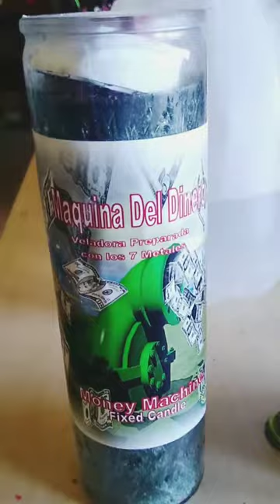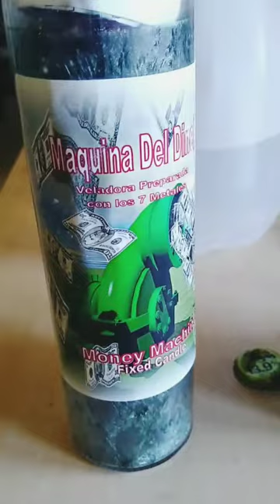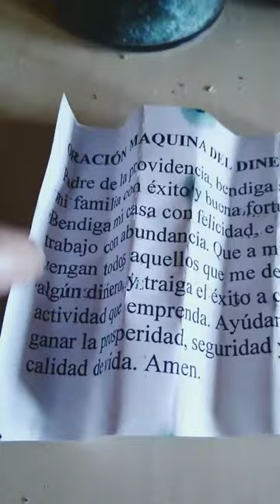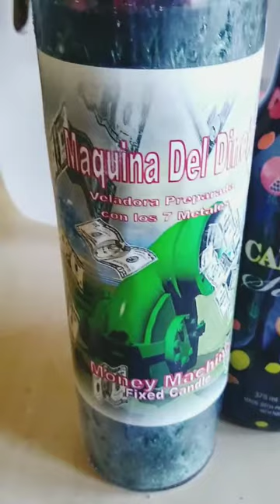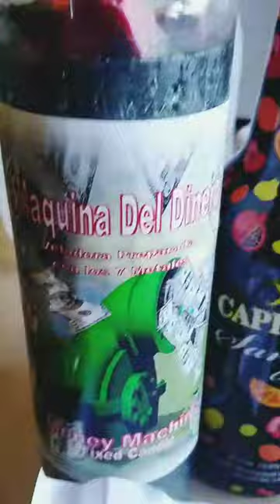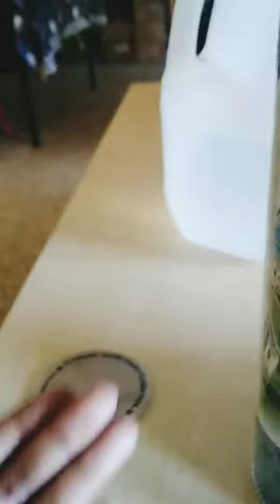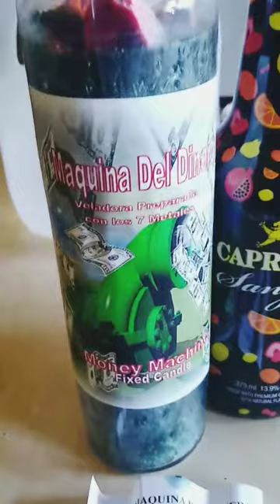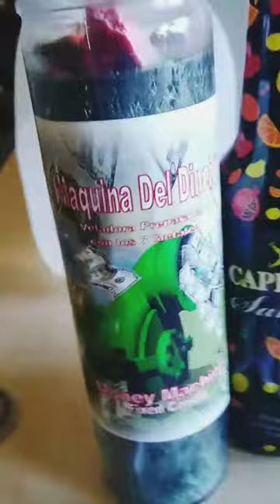Money Machine Candle/Maquino Del Dinero Candle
Bruja Reviews on Occult Goodies

Buy my basic candle magick book